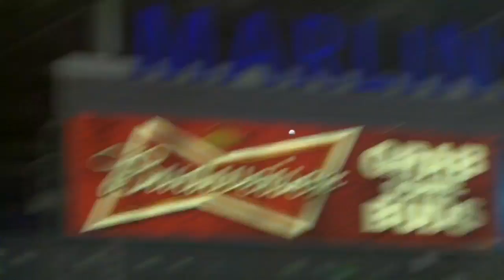7/8/16 Condensed Game: CIN@MIA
7/8/16: Condensed Game: CIN@MIA